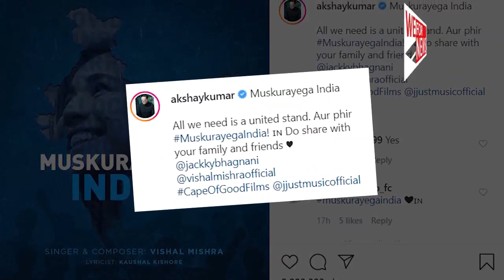कोरोना संकट के बीच प्रेरक गाने 'मुस्कुरायेगा इंडिया' के साथ सामने आईं बॉलीवुड हस्तियां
अक्षय कुमार, आयुष्मान खुराना, टाइगर श्रॉफ, कार्तिक आर्यन, अनन्या पांडे, कृति सेनन, राजकुमार राव और तापसी पन्नू बॉलीवुड की उन मशहूर हस्तियों में शामिल हैं, जो एक नए गीत 'मुस्कुरायेगा इंडिया' में अभिनय करते दिखाई दे रहे हैं। इस गाने के माध्यम से घातक कोरोनावायरस के खिलाफ लड़ाई में लोगों का मनोबल बढ़ाने में मदद मिलेगी।